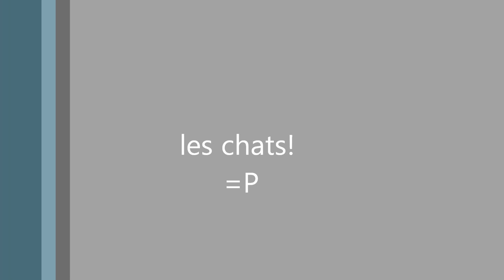les plus beau animaux!!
c'est des animaux les plus beaux !!!  XD  (désoler j'suis débutante )